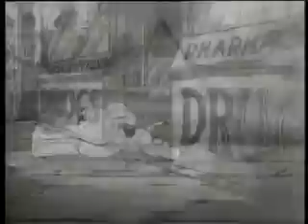Betty Boop: Happy You And Merry Me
Betty Boop: Happy You And Merry Me 1936

Plot
A kitten wanders in to Betty Boop's house and becomes sick after eating a box of candy. Betty sends Pudgy to the drugstore for catnip while she attempts to nurse the kitten back to health. Pudgy spills some of the catnip on the way home and the kitten's mother catches its scent. She chases Pudgy and the catnip back to Betty's house and is reunited with her kitten.
LINKS
CLASSIC CARTOONS